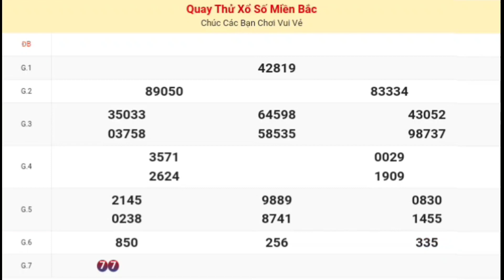XSMB | Quay Thử Kết Quả Xổ Số Miền Bắc P3 Hôm Nay Thứ 6 ngày 11-08-2023